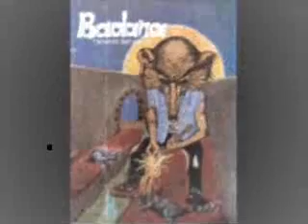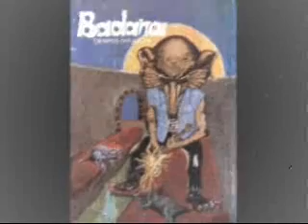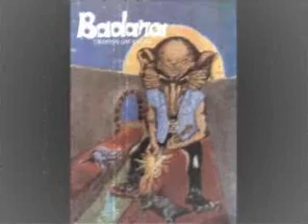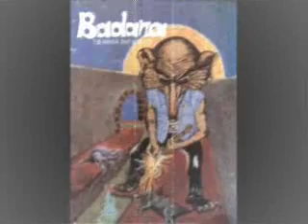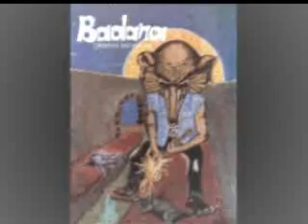Badana(Spa) - Y Nosotros Aquí .wmv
1985 EP track!! \m/